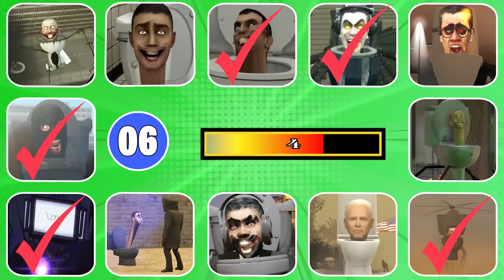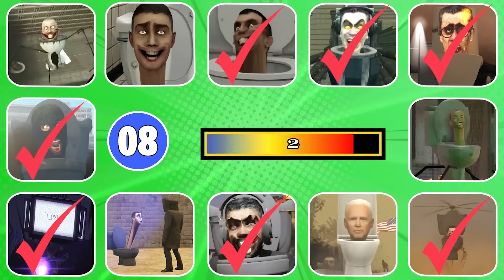GUESS THE MONSTERS VOICE #95 BIDEN TOILET SCIENTIST G-MAN TOILET Skibidi Toilet's Quiz